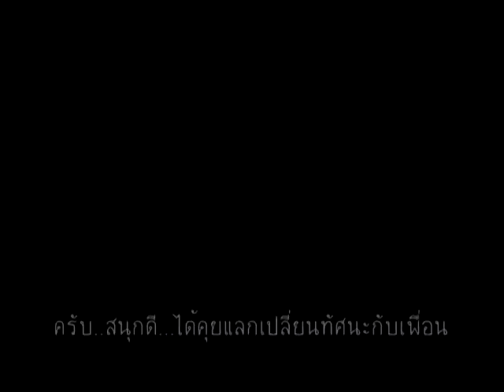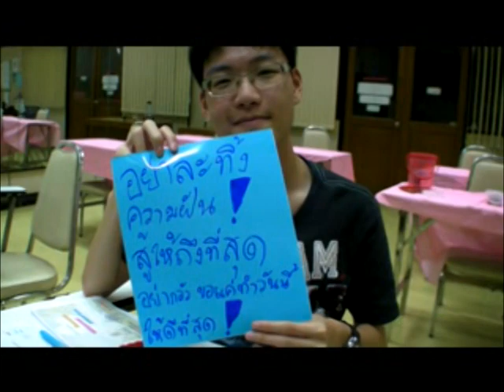สัมมนาล่าฝัน รุ่นที่ 3 Trailer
พร้อมที่จะค้นหาตัวเองและตามหาความฝันกันหรือยังวัยรุ่น!!!

กลับมาอีกครั้งในรุ่นที่ 3 สำหรับสัมมนาทอล์คโชว์เวิร์คชอปประกอบกิจกรรมที่ทำมาให้วัยรุ่นได้เดินตามความฝันโดยเฉพาะ!!

 เสาร์ที่ 7 พฤษภาคมนี้ เวลา 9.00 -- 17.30 น.  ที่จุฬาฯ (BTS สนามกีฬาฯ)

ราคาทุนโคตร 300 บาท  โดยไม่เกี่ยวกับขายตรงหรือผลประโยชน์อะไรทั้งนั้น!!

ลงทะเบียนเพื่อสำรองที่นั่งเดี๋ยวนี้เลยที่